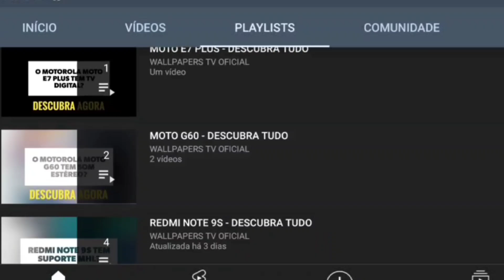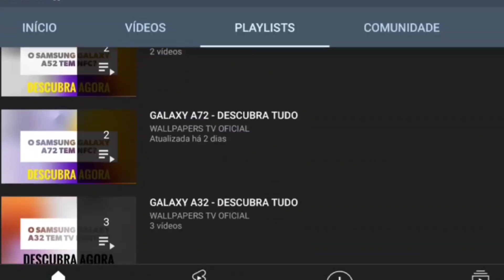🔴 O IPHONE 14 PRO MAX TEM eSIM? (CHIP VIRTUAL)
No vídeo de hoje respondo se o IPhone 14 Pro Max tem suporte para a tecnologia do chip virtual eSIM, e a resposta é sim. O IPhone 14 Pro Max tem suporte para a tecnologia do chip virtual eSIM, dessa forma, você tem a opção de utilizar o chip virtual ou chip físico.